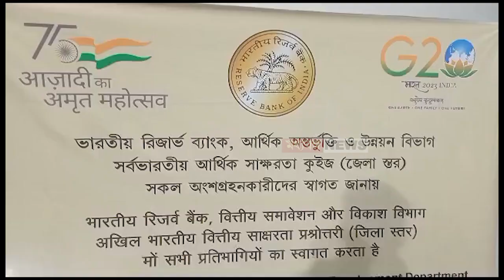Berhampore News: বহরমপুরে অনুষ্ঠিত হল জেলা পর্যায়ের সাক্ষরতা ক্যুইজ প্রতিযোগিতা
বহরমপুরে অনুষ্ঠিত হল জেলা পর্যায়ের সাক্ষরতা ক্যুইজ প্রতিযোগিতা

Madhyabanga News